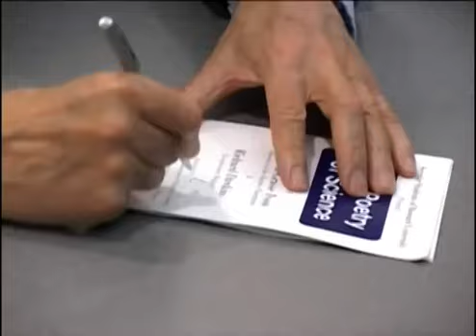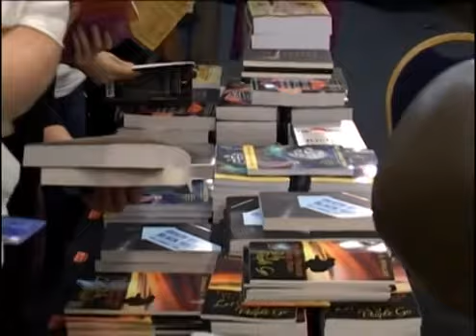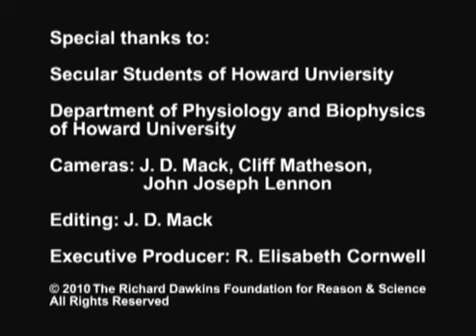Neil deGrasse Tyson and Richard Dawkins - The Poetry of Science Debate